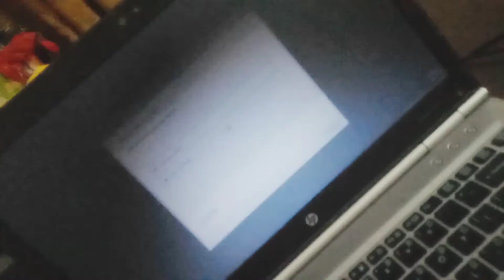vlog No#18 |Gull Arooj vlog